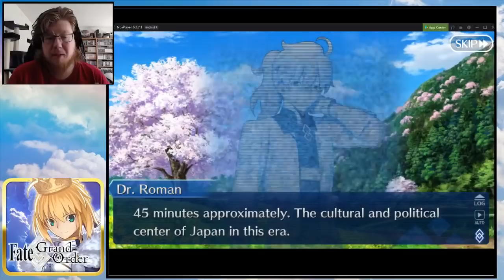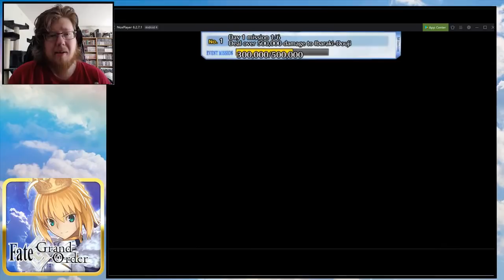FGO - Rashomon Rerun | Part 1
The game many have asked for, and me waiting for; It's time to play Fate Grand Order! : D

Rerun on the event!